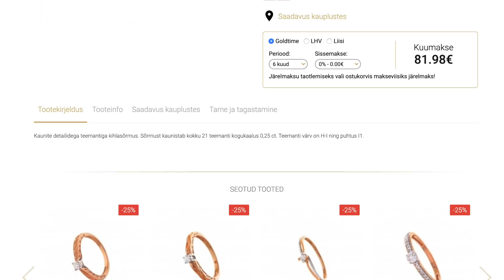Ma palusin ta kätt!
Ola! Tõsi ta on see on minu viimane vlog sellel kanalil ja keskendun nüüd natuke inglisekeelsele sisule.